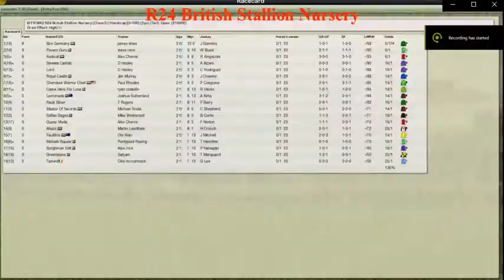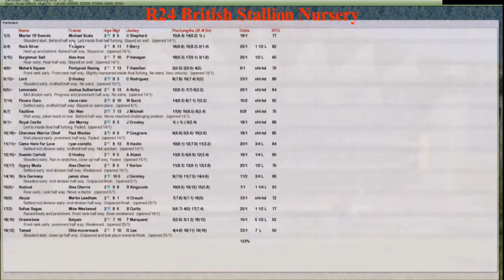FR WK2 R24 British Stallion Nursery